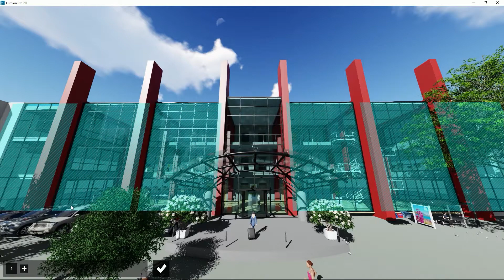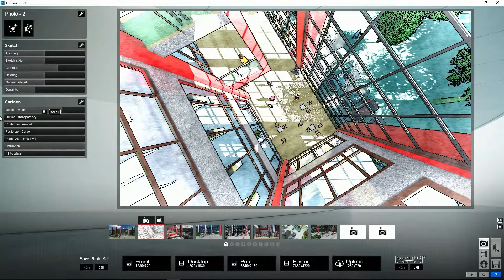Photo Mode: Individual Effect Stack For Each Photo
Every camera preset has its own effect stack.